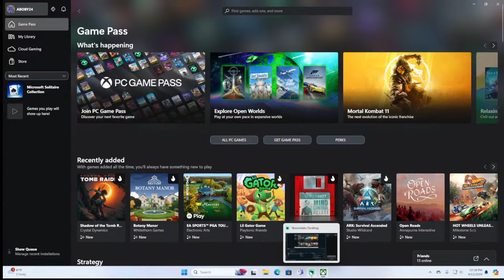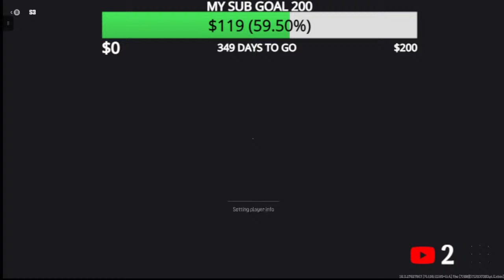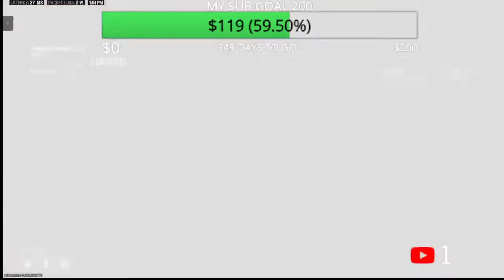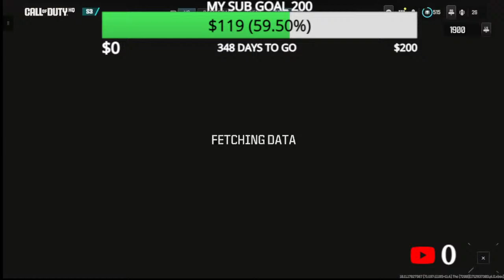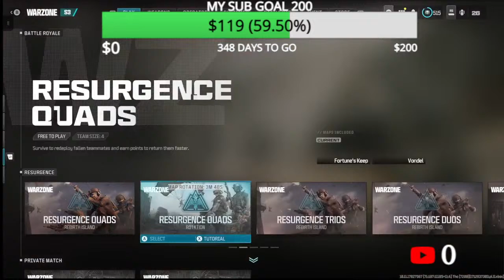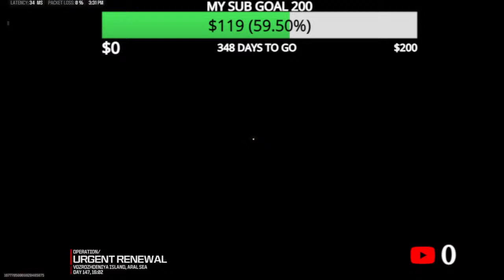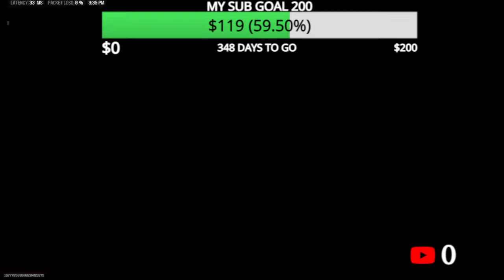call of duty modern warfare iii